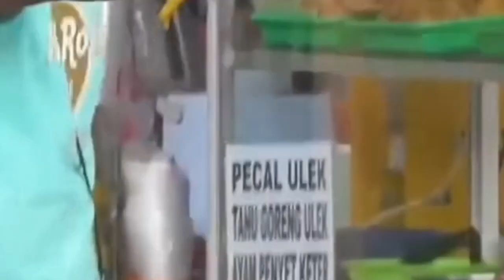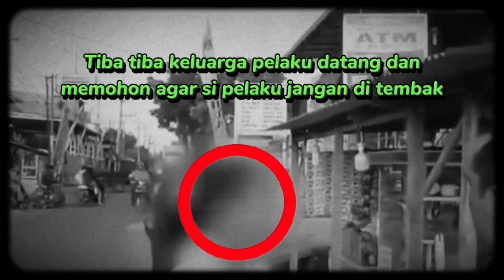Prem4n Pungli Sok Jago Ending Nya Jadi Ayam Sayur